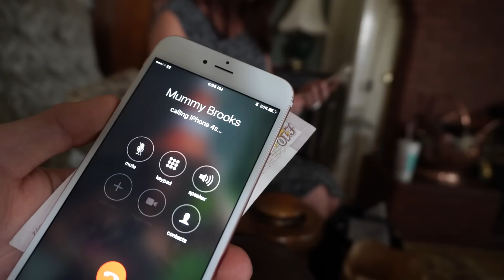Mystery in the office.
► SOCIAL MEDIA!